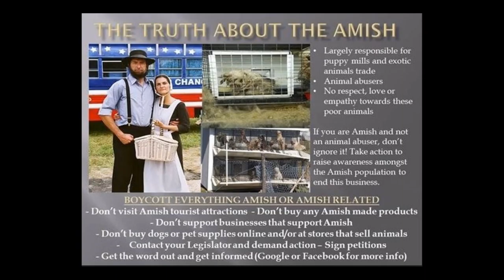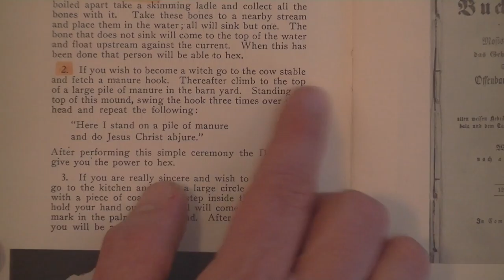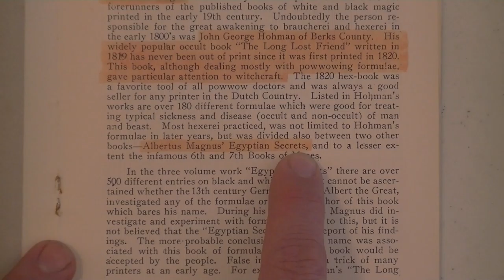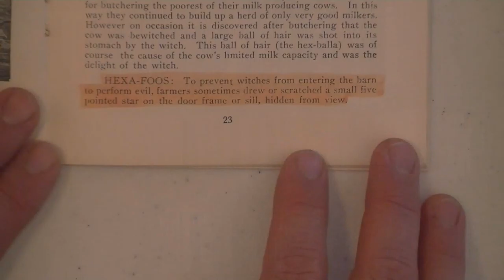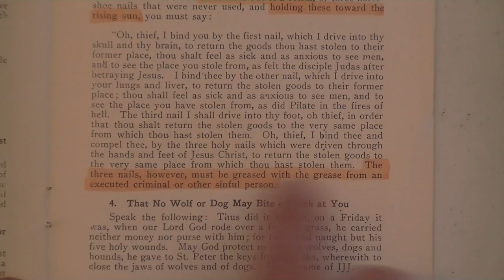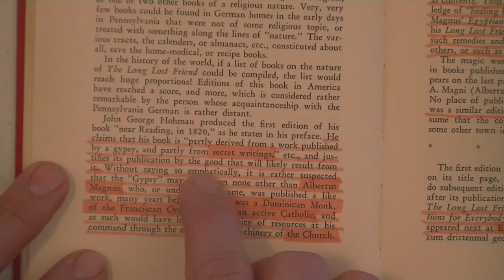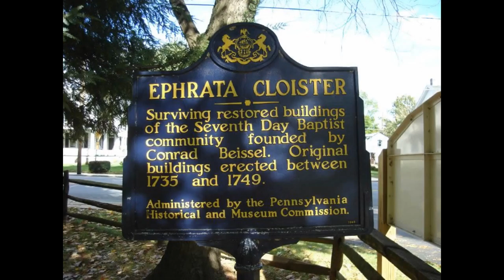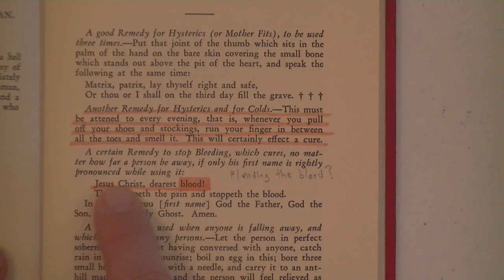AE 10 Amish Black Magic, Witchcraft, And Catholic Connection 1